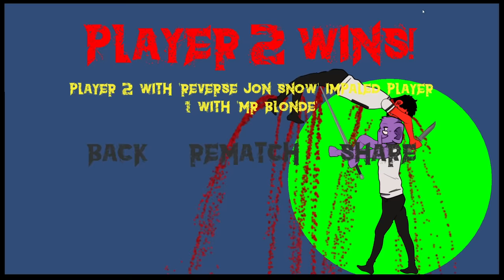A NEW CHALLENGER APPROACHES! (this game is waaaaaay too much fun) | Rivalry (w/ Rilla)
Greensboro, NC
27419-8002